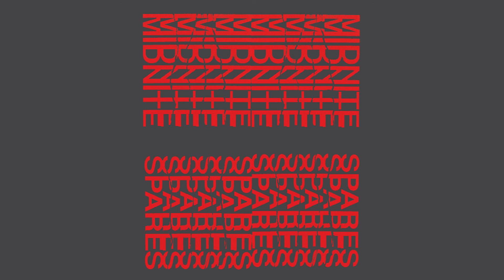The Couch - Full Treatment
The Couch were Philip Jackson and Melissa Webb of Equal Local. 'Full Treatment' was recorded in 1982 for Fast Forward’s dance issue - a pioneering cassette fanzine published by early-80s 3RRR personality Bruce Milne - and is now restored from Philip's original masters on 'Midnite Spares'